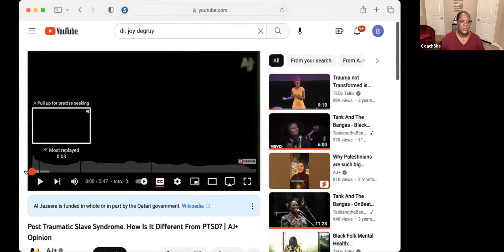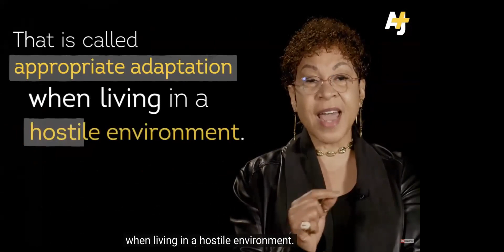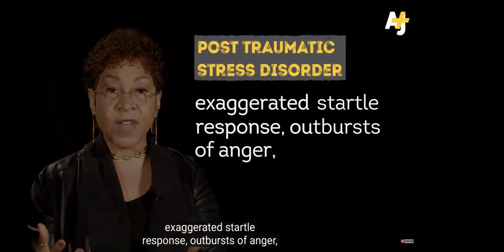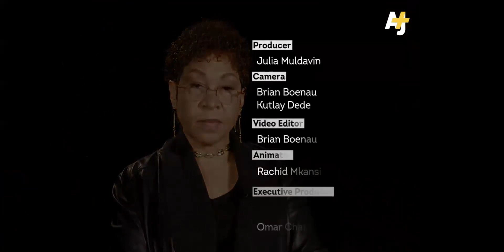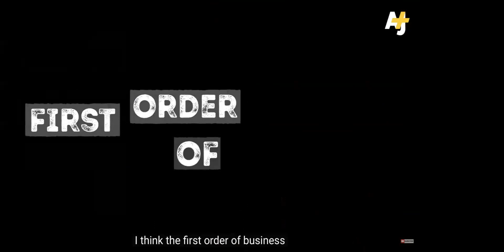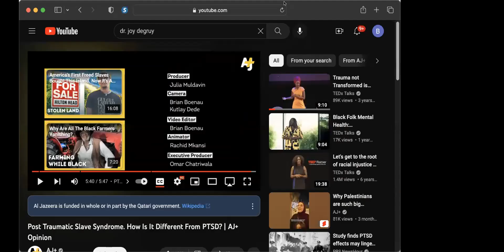3-14-23 LYFE Class - Women's History Month - Addressing Generational Trauma Generational Healing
LYFE Class is the teaching expression for The Evolution Church.  Our goal is to teach, share and understand life principles and examples thru the scriptures and sacred text that inform the advancement of our entire life.